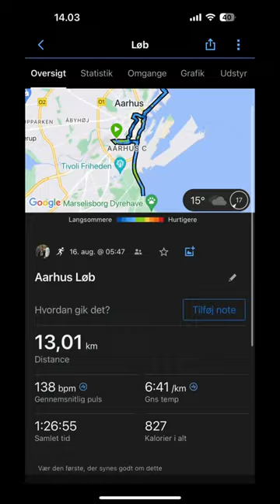Day 30 of Marathon prep